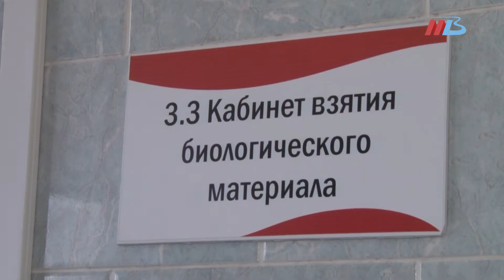Медучреждения Волгоградской области смогут закупать оборудование на сумму до миллиона рублей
Средства будут выделены из фонда обязательного медицинского страхования. Предложение включено в перечень изменений Территориальной программы госгарантий бесплатного оказания гражданам медицинской помощи в Волгоградской области на 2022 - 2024 годы. Законопроект рассмотрели на заседании комитета регионального парламента по охране здоровья.